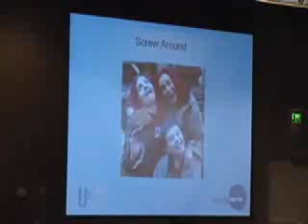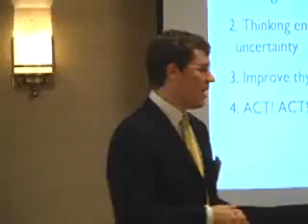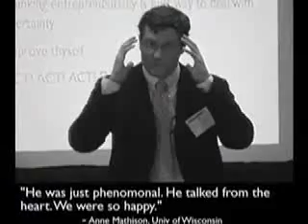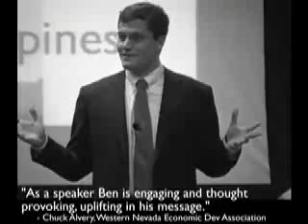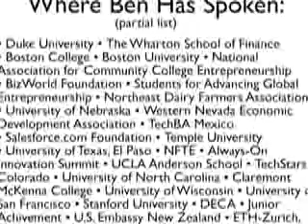Keynote Speaker Ben Casnocha